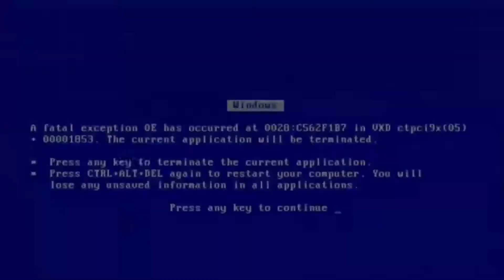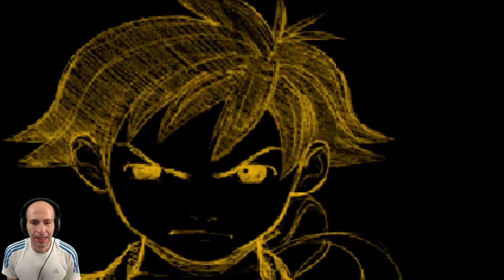Street Fighter 30th Anniversary Collection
A 50 like nuovo video

METTI LIKE E CONDIVIDI, GRAZIE!